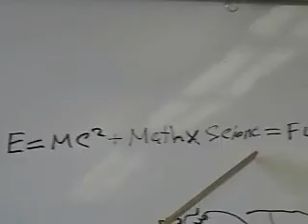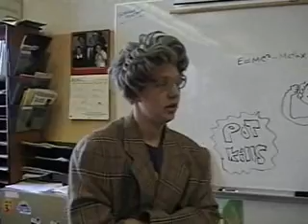Smoke Weed and then Go Spoof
Why are drugs bad!? Because our video says so! Watch it!